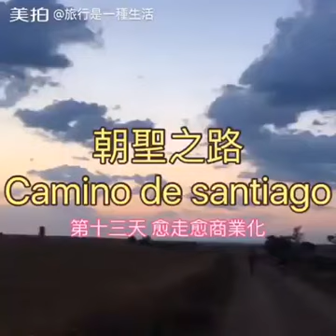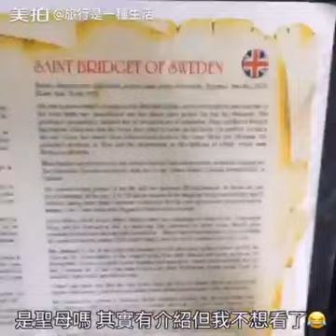[朝聖之路] 22 風景最美的一段路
Hornillos del Camino ~ Castrojeriz
也是愈走愈覺商業化的路了...

經過了十幾天的路程, 加上昨天走得太多,
昨天朋友的腿開始感到有點不適了!!!

所以我們今天開始便慢慢的走,
經過了幾個風景不錯的美麗小鎮。

只不過,
這天我們住的庇護所有不太好的經歷...
說之前先看看美景吧！
下一段影片再談那家庇護所。

謝謝大家觀看我的影片啊!

喜歡請幫忙讚好和分享喔! 因為Facebook又改了政策,
如果沒有你們的幫忙, 之後的po文有機會就沒有人會看到喔 😞